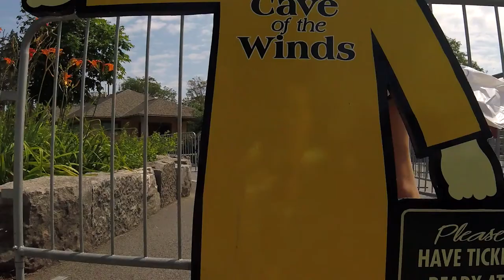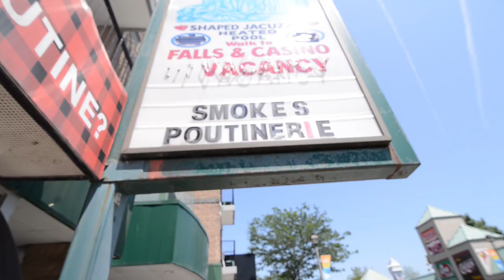Niagara Falls | August 2017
🗺️: Niagara Canada, Niagara NY
🎥: Nikon D800, GoPro Hero 4
🎶: "Leave Right Now [Remix]" by Thomas Rhett